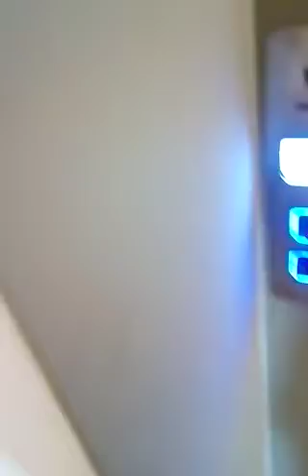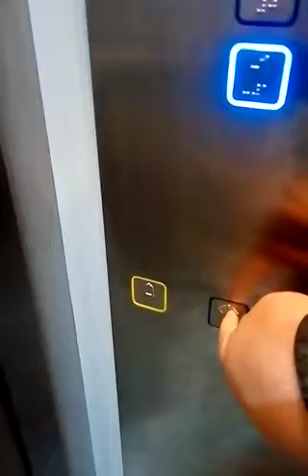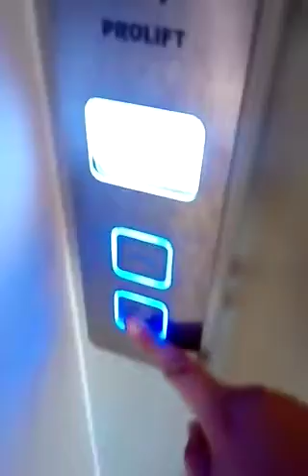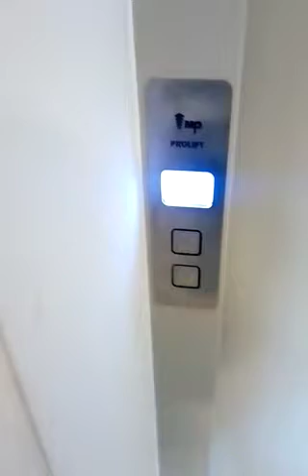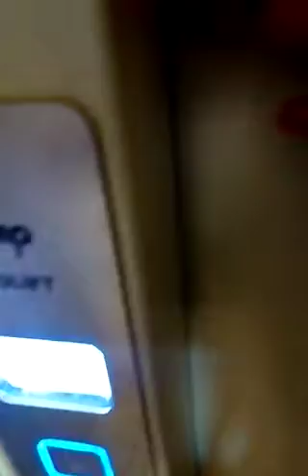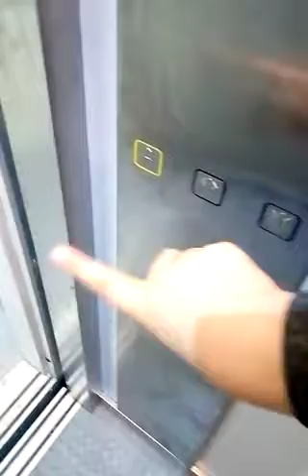Dworzec PKP Inowrocław